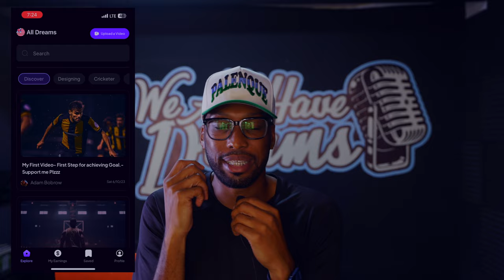don't look forward, be present everyday, daily life of a founder, 64 days to launch